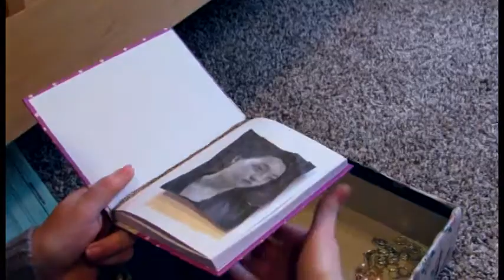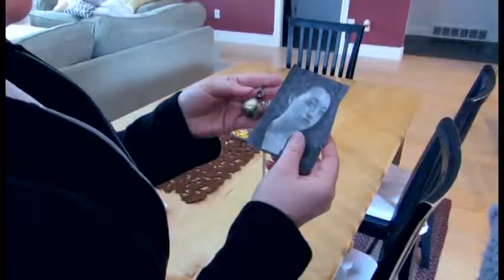Tick Tock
This is a short film called Tick Tock. It's about a girl named Haley who finds a necklace which belonged to her great grandmother. After she finds a slip of paper in it which reads "1950" things get a little. Interesting.
I am actually turning this film into my school district's film festival. I'm super excited! Wish me luck!!!